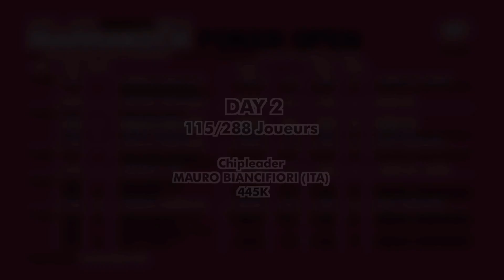MPO Mars 2013 - Imran Fouiden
ITV d'Imran Fouiden pendant le Day2. Il sera finalement le bubble boy de ce main event !